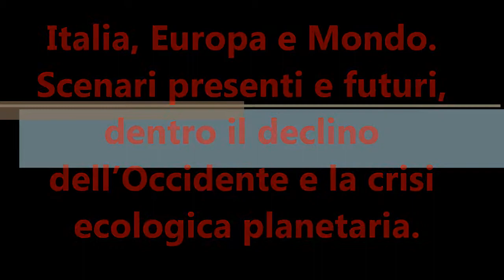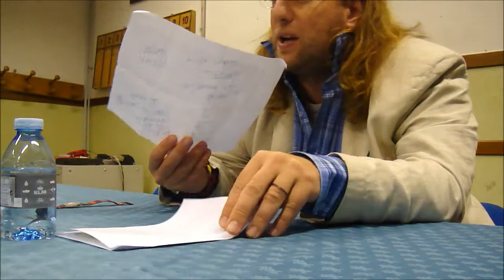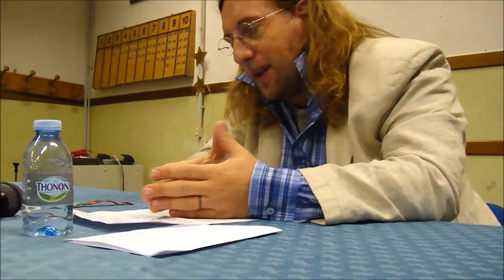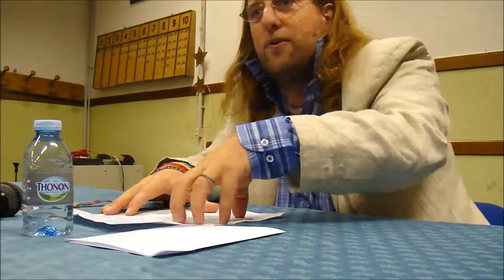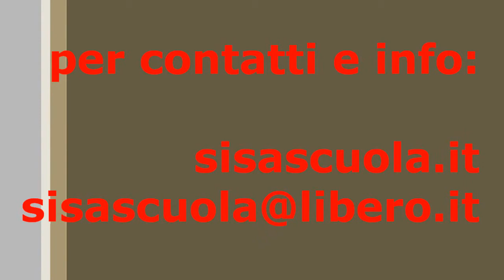Italia, Europa e Mondo, scenari presenti e futuri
Italia, Europa e Mondo. Scenari presenti e futuri, dentro il declino dell'Occidente e la crisi ecologica planetaria.

relatore: Davide Rossi
segretario generale SISA
modera: Emilio Sabatino
segretario nazionale SISA

 13 gennaio '14
Istituto Comprensivo
Largo Volumnia 11 Roma